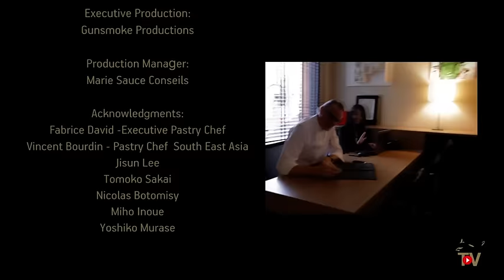Valrhona - The Essentials - Classic Chocolate by Frédéric Bau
New video recipe inspired by the japanese approach of Classical Chocolate Pastry.